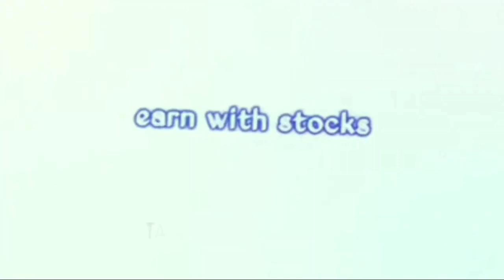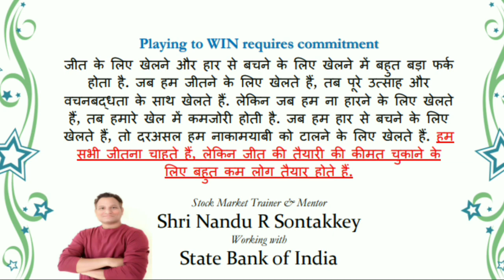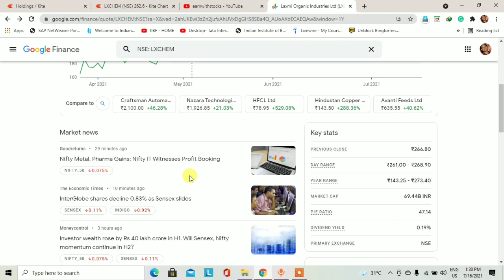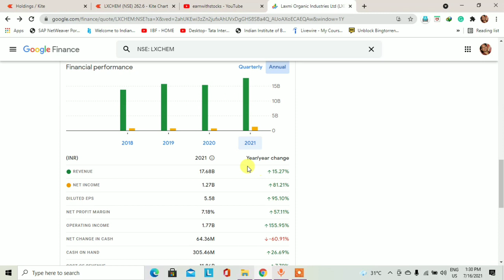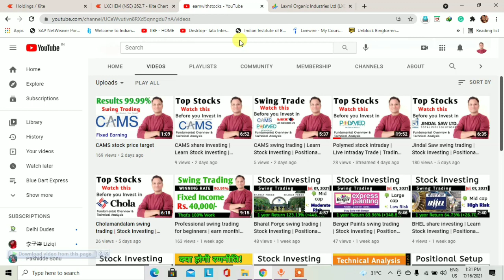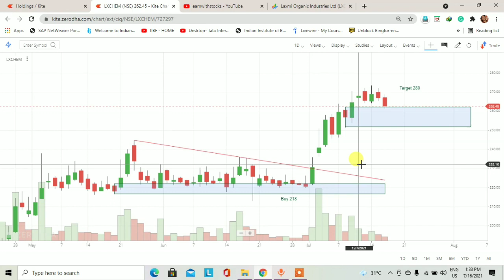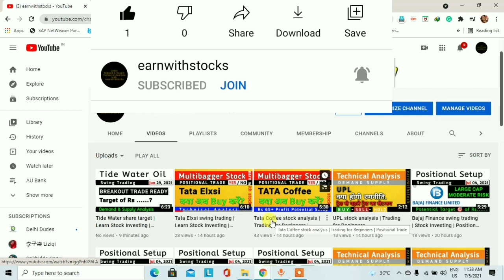Laxmi Organic Industries swing trading | Positional Trading and swing trading for beginners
This video is to learn you how to find out the demand and supply zone.  Demand and supply is a very big concept and this concept is also working in the stock market.

laxmi_organic_share_swing_trading